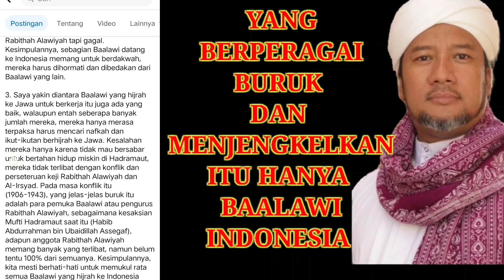Hanya baalawi Indonesia yang menjengkelkan ‼️